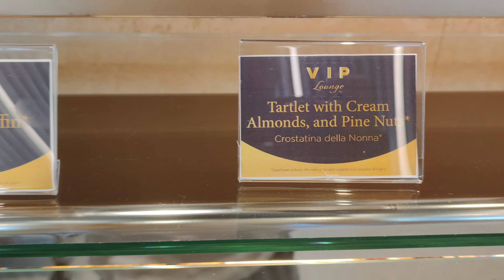Venice Marco Polo Airport club lounge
Nice place to hang out for lunch while you wait for your flight.